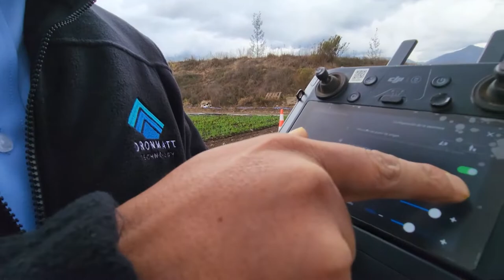Los drones que trabajan en los campos de la región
Sirven para fumigar, verificar las condiciones de los cultivos y maximizar los recursos disponibles.